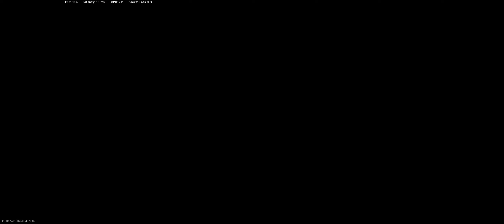Call of Duty - Modern Warfare - Having A Bat In The Gulag